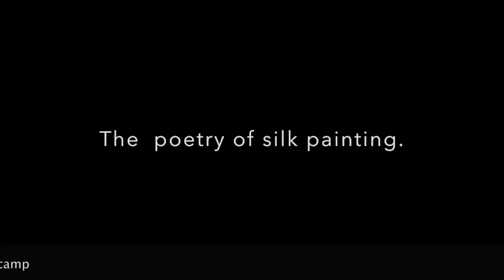BATIK SILK PAINTING WITH JEAN-BAPTISTE - FINE ART - FILE FISH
This video depicts how  Master Silk Artist Daniel Jean-Baptiste creates unique art on silk. This one is  of  a file fish.